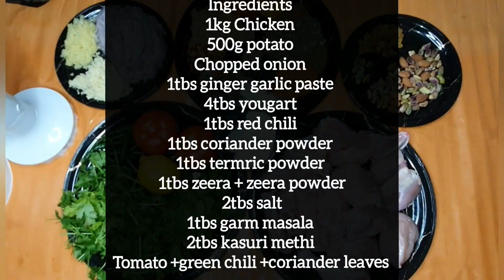Degi Style Aloo Gosht Recipe | Easy And Quick Chicken Korma Aloo | potato and chicken meat recipe